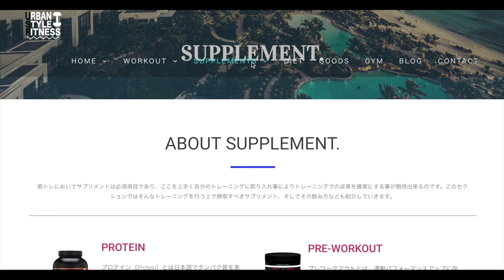【ゆっくり丁寧に６分間のHIIT】痩せるだけじゃない筋力UP↗︎させるHIIT！ in ハワイ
僕の筋トレ書籍が全国の書店にて発売されています！Amazonでもご覧頂けますので是非チェックしてください！

【新作や再販の一早い情報はメルマガの登録をお願いします】

筋トレ知識が詰まった日本でも有数の筋トレWebサイトUSF

 - - - -  筋トレにおすすめサプリメント紹介  - - - - -

僕が使っているサプリメントでおすすめする (良質で効果の高いコスパの良い) サプリを紹介しています。

日本で大人気【 MYPROTEINのサプリ紹介 】
特別コードを使って頂くと通常以上の割引が可能になるので良ければご使用ください^^
【最大46%OFFコード→ METVLO 】

クリアホエイプロテイン(ジュースの様な飲み易い新感覚プロテイン)
プレワークアウト(疲労時や筋トレもモチベUPに欠かせない一品)
マルチビタミングミ(美味しくマルチビタミン摂取！

 - - - - - - - - - - -  ミュージック etc.. - - - - - - - - - - - - - - - -